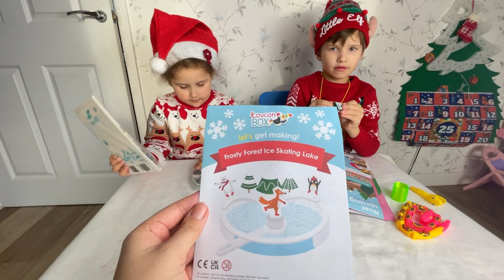WOW, Bear is Skating 😮Katy's First Toucan Box | CRAFT with Katy | Ice Skating Lake 👍❄️😮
WOW, Bear is Skating 😮 Katy's First Toucan Box | CRAFT with Katy | Ice Skating Lake 💖👍😮 Keitija received her first Toucan Box with different craft ideas for kids from 3 years to 8 years🥰👍In this video she and her big brother will make together Frosty Forest Ice Skating Lake Craft and later play with it! 👍WOW, it looks amazing and Katy loves to play with bear, fox and pinguin are skating on ice lake 😮❄️Let's craft and have fun together with us🥰

P.S. Check out also - DIY Shadow Puppet Theatre Craft & Forest Animal THEATRE SHOW with Edvards Plays!